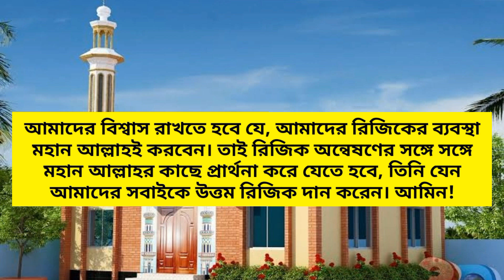ধনী হতে চান? এই আমলটি একবার করুণ || mizanur rahman azhari || মিজানুর রহমান আজহারী/islamic media ahf